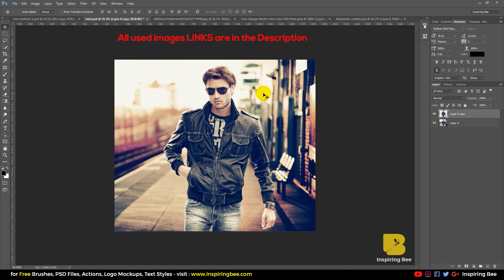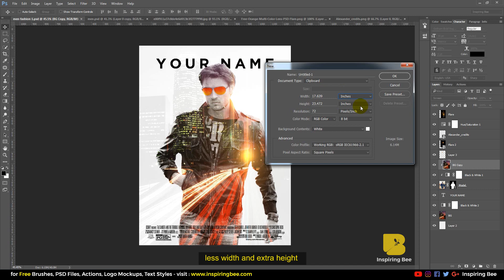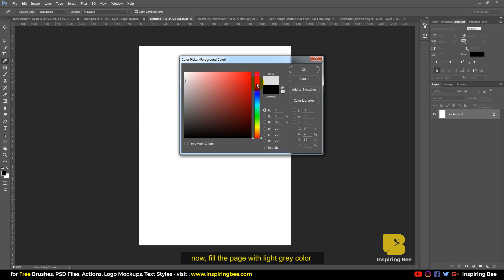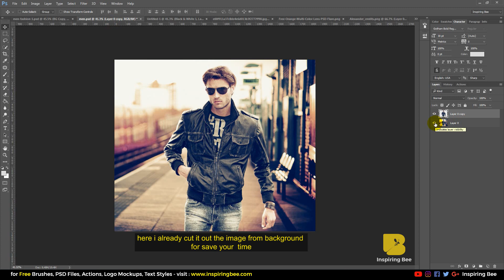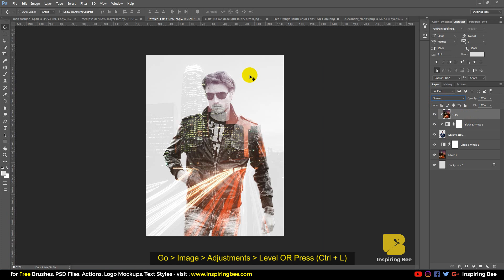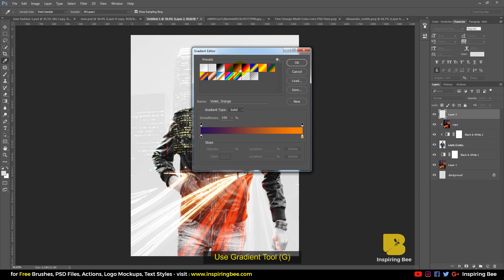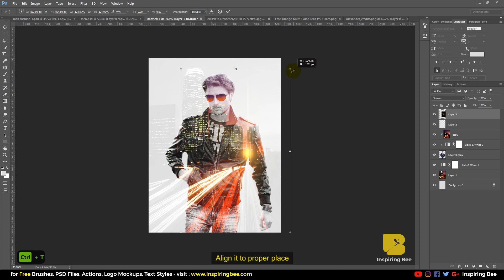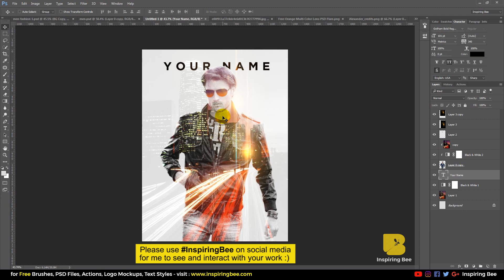Photoshop Portrait Poster Effects Tutorial |Double Exposure Method | Photo Editing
how to create portraiteffect in photoshop ?
In today's Adobe Photoshop editing tutorial i will show you how to transform your normal image to this type of poster theme just as an example.  make sure to watch to the end of the video and don't forgot to leave a like. subscribe and ask me anything in the comment section have a nice watching. these is really easy effect. you can use these effect for any short movie poster or any your social media profile picture or anything what you like.